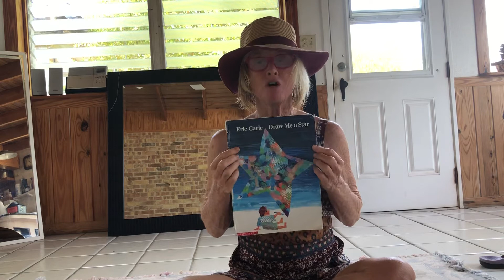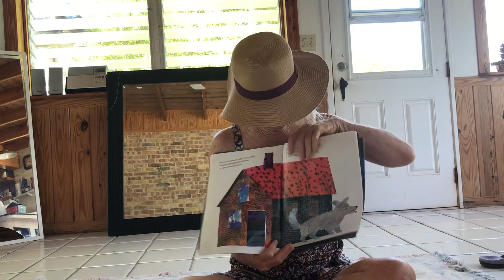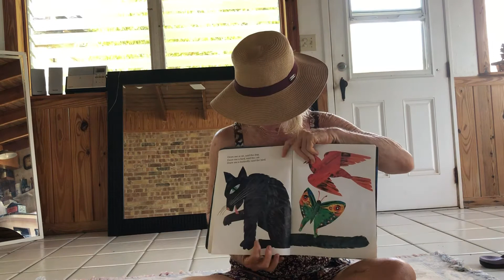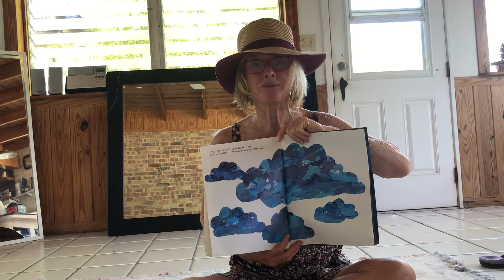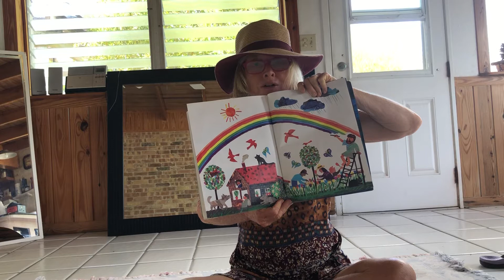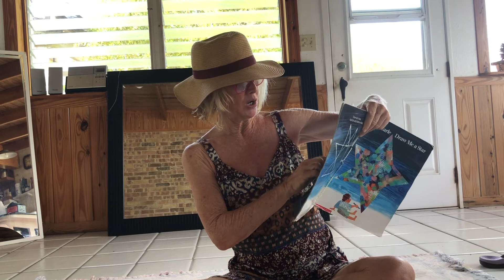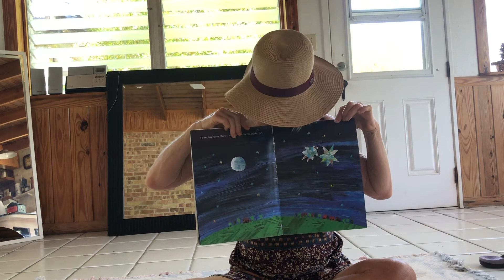Draw me a star. Eric Carle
Grandma reading a story. Prayer beginning.